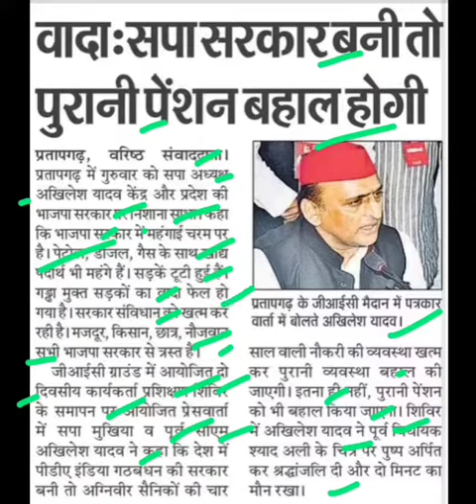सपा की सरकार बनी तो पुरानी पेंशन बहाल होगी,akhilesh yadav latest news,opsnews,old pension news today